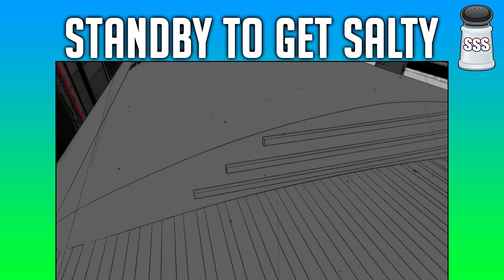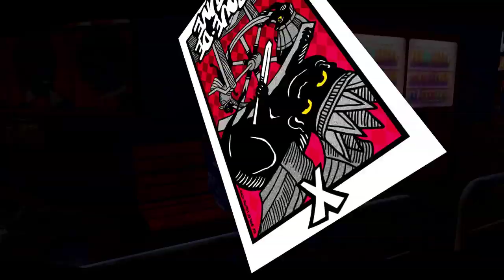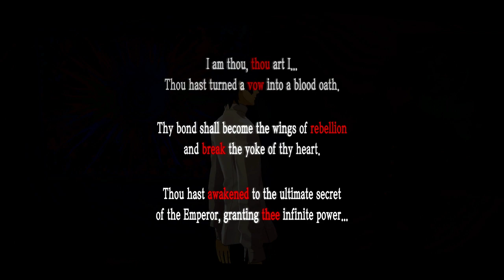Persona 5: ALL IN | New Game Plus (NG+) | Salt Shaker Studios